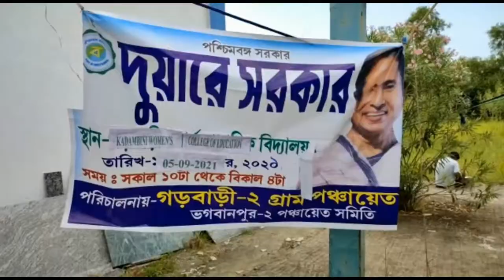BHAGWANPUR DUWARE SARKAR AT GARBARI 2#05 09 21 P3 NEWS BANGLA#